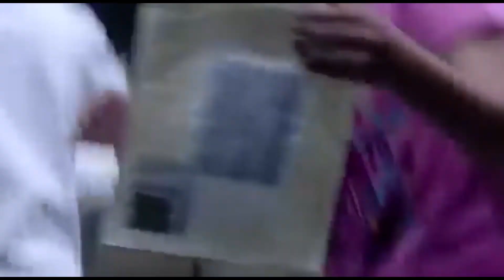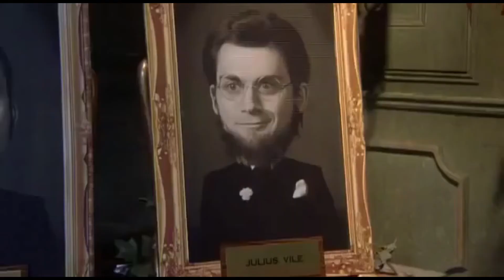Nostalgia Time-Trapped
What if you and your friends were trapped in a tower by a mysterious voice, forced to lie and cheat on every floor in order to win your freedom? Well they made a kids game show out of that concept and its pretty damn cool. Running for four seasons, Trapped saw teams of six unfortunates try to complete tasks while one of them took on the role of the saboteur, hampering their efforts every step of the way. Could you win the key of freedom or would you be Trapped Ever After?